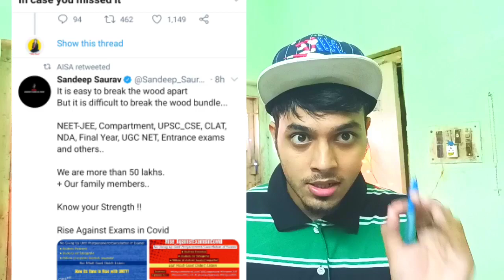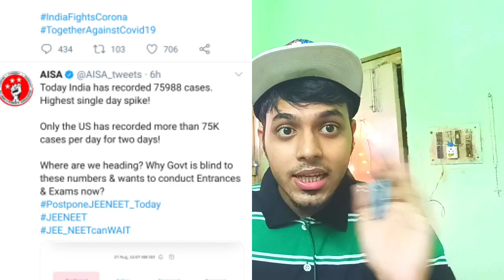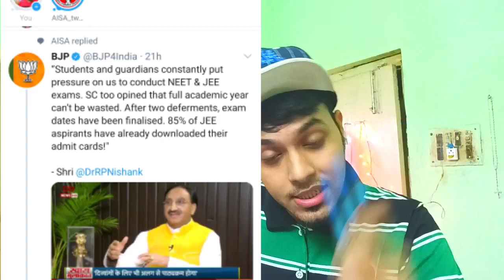🔴Live proof Compartment exam updates📍 Neet Jee updates📍Punjab CM on compartment exam and neet andjee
🔴Live proof Compartment exam updates📍 Neet Jee updates📍Punjab CM on compartment exam and neet andjeeMy Instagram🤳 I'd imranm5943 __
Myself Imran miya running a YouTube channel named as miyabhai classes to help each and every students who suffers from any problem regarding their studies.
Dear viewers I give all updates regarding your cbse syllabus or cbse updates 🖌.

Hastags#CBSE COMPARTMENT cbsecompartmentCbse Court Decision on Compartment Exam Cbse Compartment Exams 2020 Big Update | CBSE ने कहा कंपार्टमेंट लेना है हमारी मजबूरी🔥
dates.

SHOW LESS